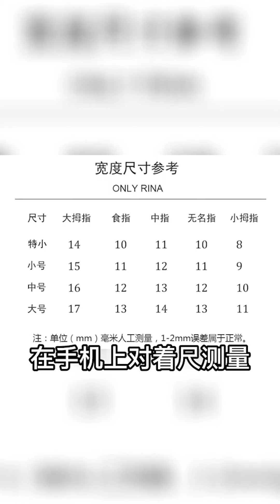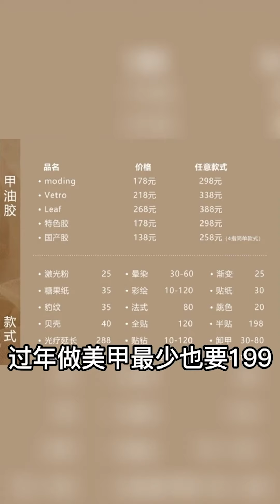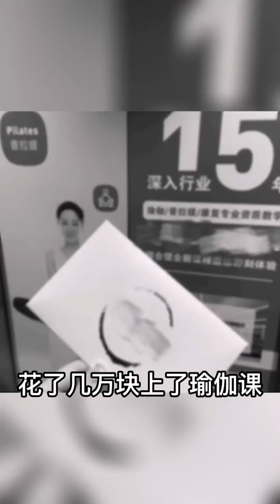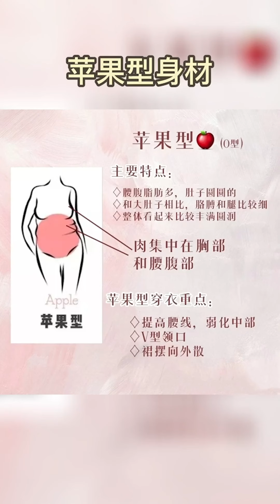【赵贞羽】花小钱过大年！全网最全保姆级穿戴甲教程！美甲